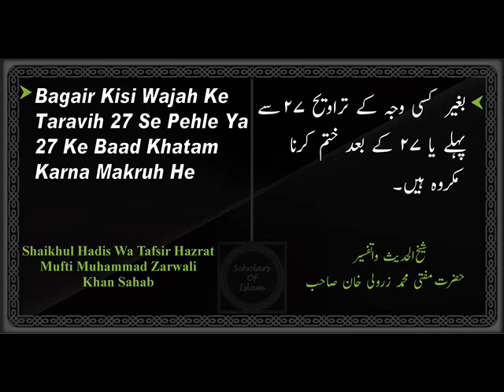Bagair Kisi Wajah Ke Taravih 27 Se Pehle Ya 27 Ke Baad Khatam Karna Makruh He | Mufti Zarwali Khan